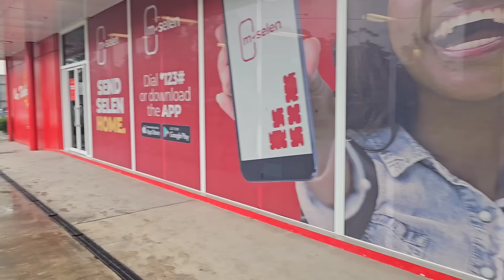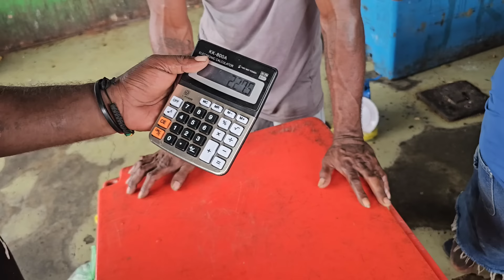Experiențe unice în viața locală a Insulei Guadalcanal- Solomon Island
La pas pe insula Guadalcanal - Solomon Island. Pot sa jur ca sunt in Africa. :)

Cont Revolut:
Marcel Nelu Marian
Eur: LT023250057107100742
BIC: REVOLT21

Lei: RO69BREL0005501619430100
Telefon:

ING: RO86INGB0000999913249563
mail: